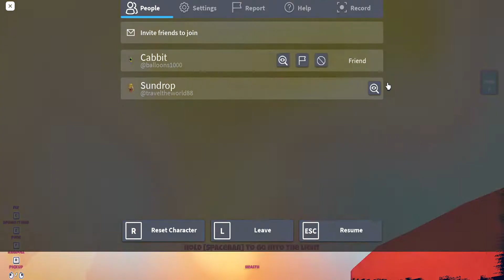We found Gramby in our house! Road to grambys roblox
sus